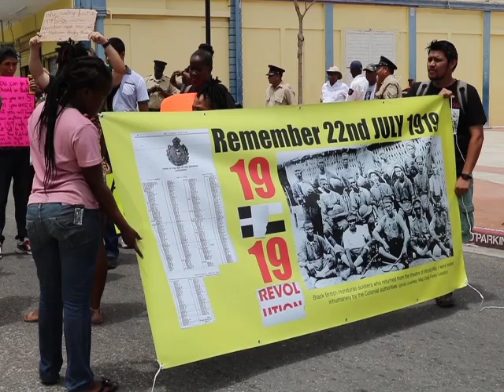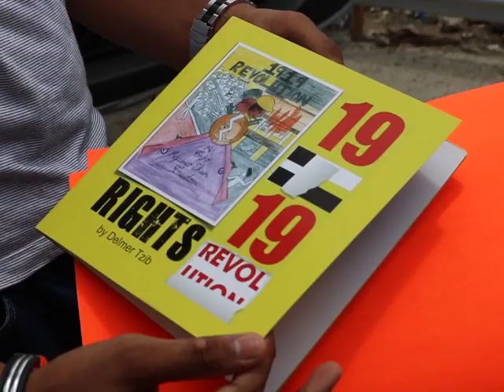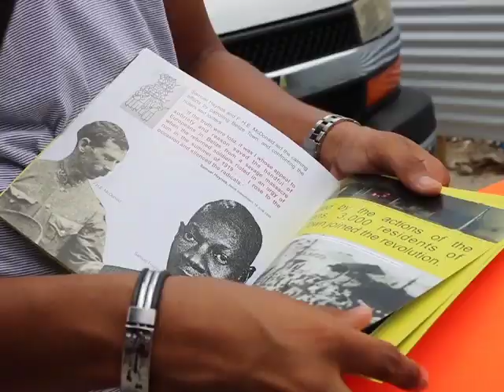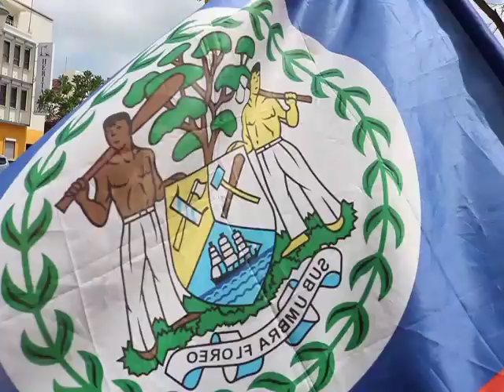Remembering the 1919 Revolution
An event that happened a century ago; has not been featured prominently in our history books, but it could have sparked a change in history of the then colony. According to organizers of an event today, the 1919 revolution was the first revolt that could have had significant impact to change the course of what is now Belize. The issues then were about racism, discrimination and other ills that a hundred years later, are still very much being felt. At the time, black ex-servicemen revolved against the white colonial masters.  News Five’s Duane Moody reports.